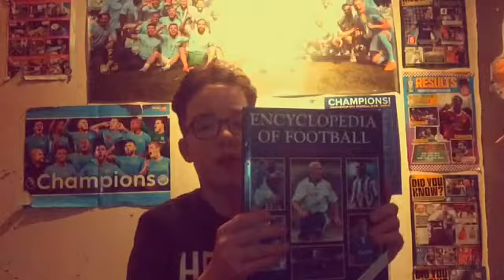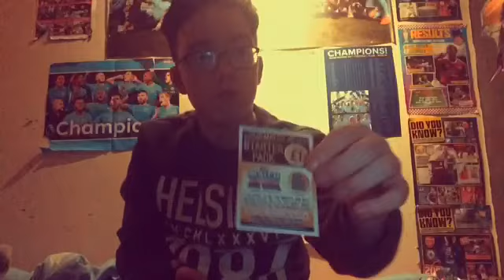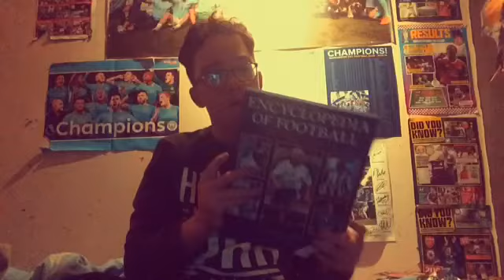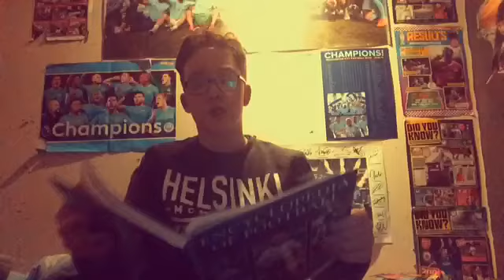65 subscribers special